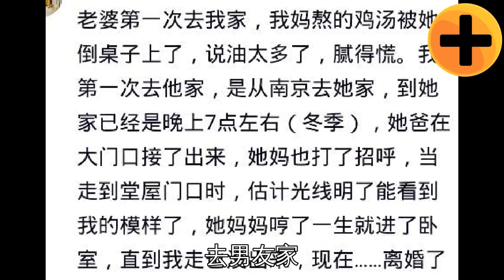去男友家，他爸一眼認出我：姑娘挺面熟呀，熟客！熟客！瞬間臉紅